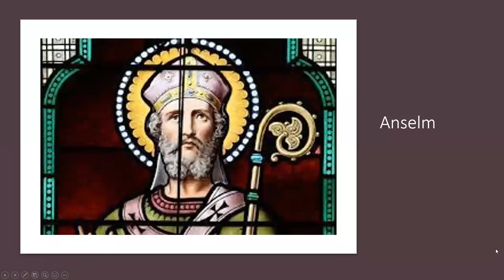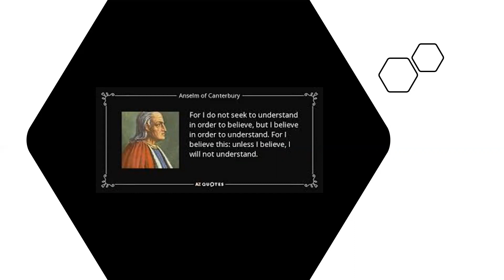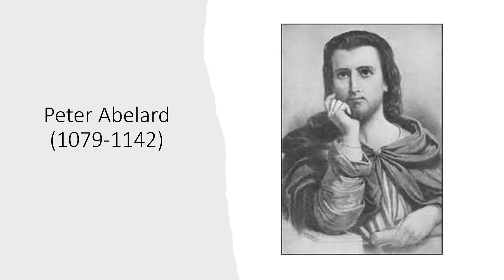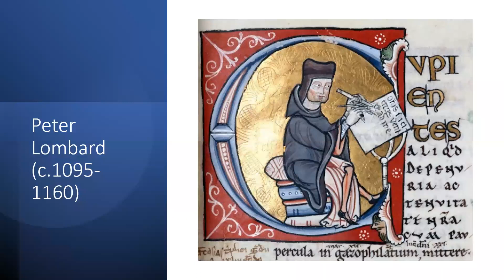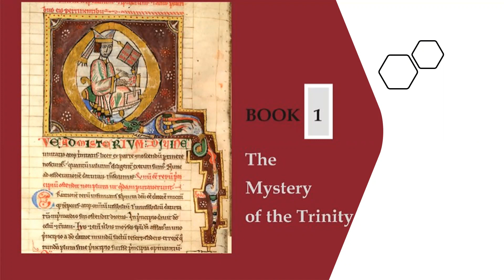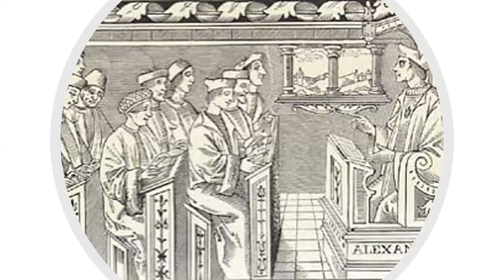Scholasticism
Scholasticism was a system of argument and study that blossomed in the 12th and 13th centuries. Christian thinkers used reason to better understand God. Scholasticism gained great heights, but there were dark intellectual clouds on the horizon at the time of William of Ockham.